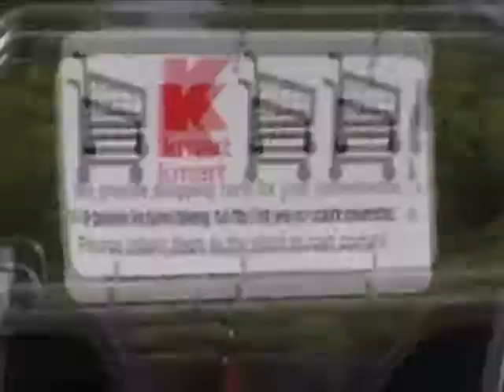Big KMart 3001 US82 Greenville MS 05-22-2010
Just a few minutes of shopping at the K-Mart (Big KMart) in Greenville, MS back in May 2010.